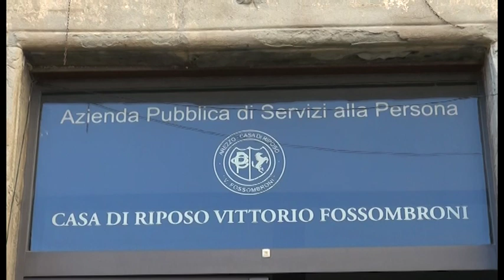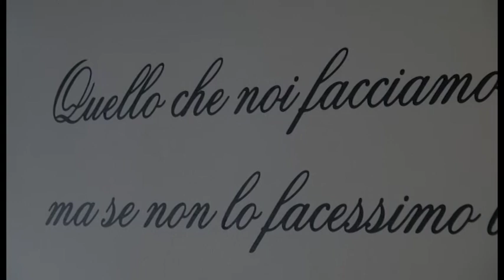Arezzo. L’ospite della Casa Pia in isolamento è negativo al Covid-19